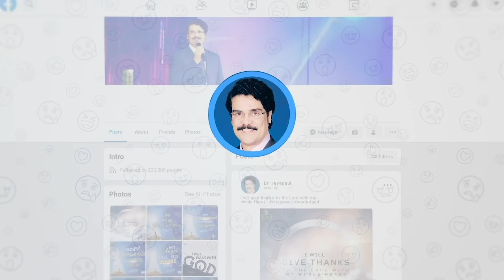LIVE #1345 (12 MAR 2024) అనుదిన ధ్యానం | నీవు స్వస్థపడుట నాకిష్టమే | Dr Jayapaul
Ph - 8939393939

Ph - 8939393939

Dr Jayapaul